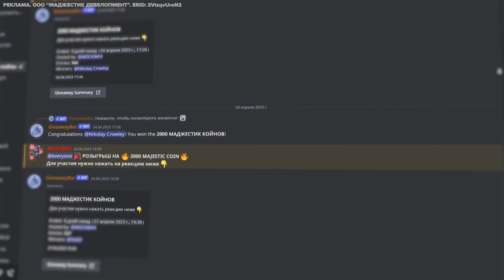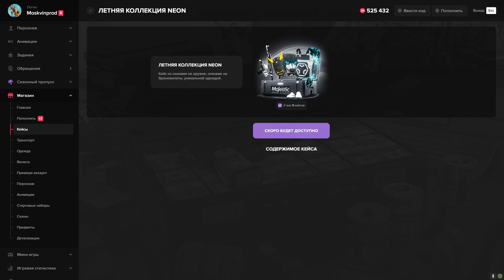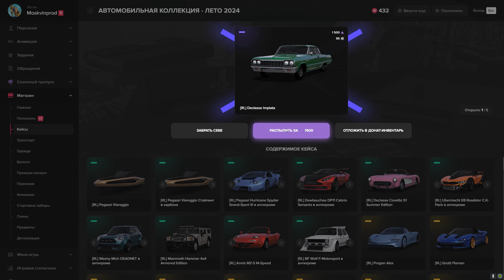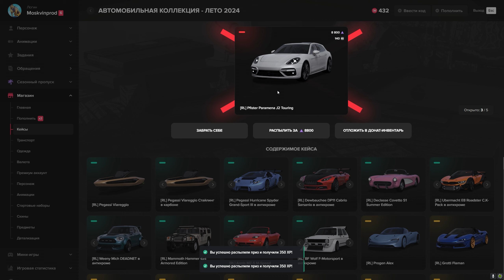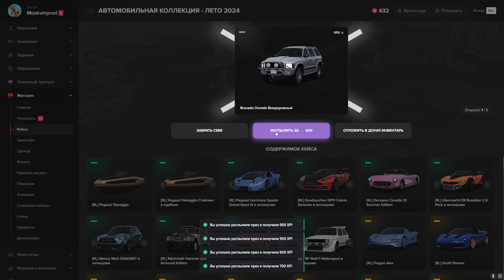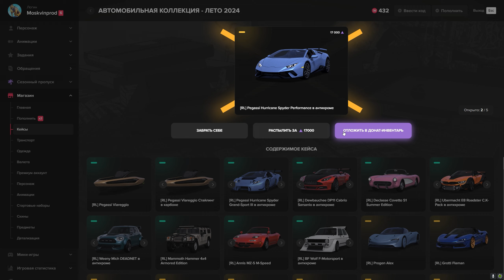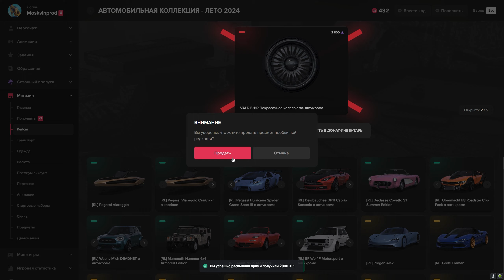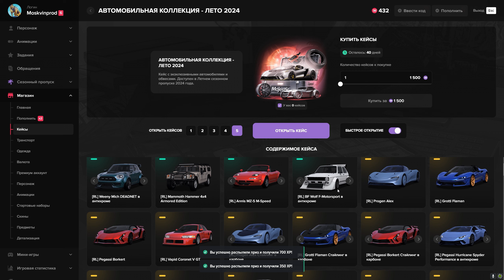ОТКРЫЛ КЕЙСЫ ЛЕТНЕГО ПРОПУСКА 2024 на MAJESTIC RP - МАДЖЕСТИК РП